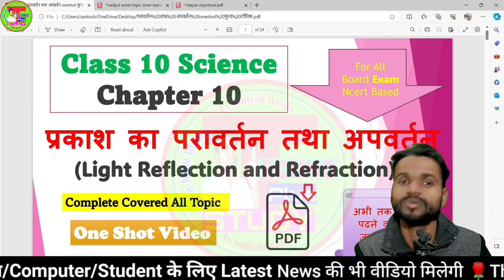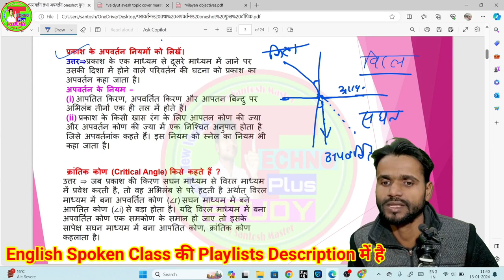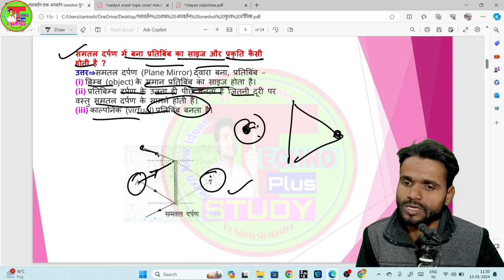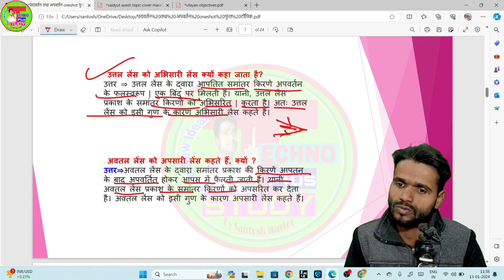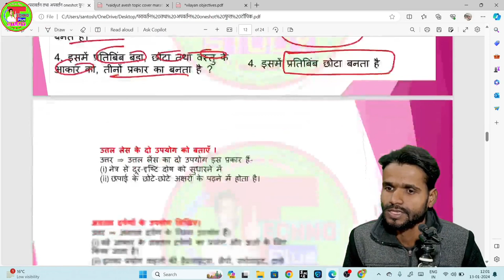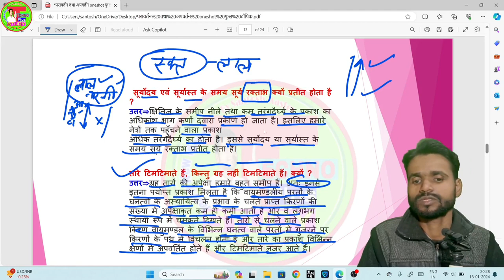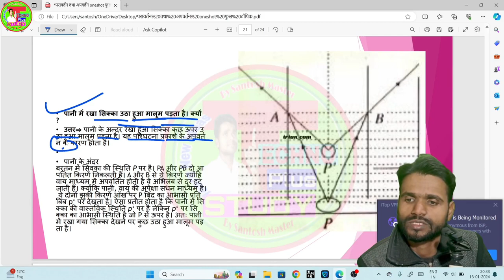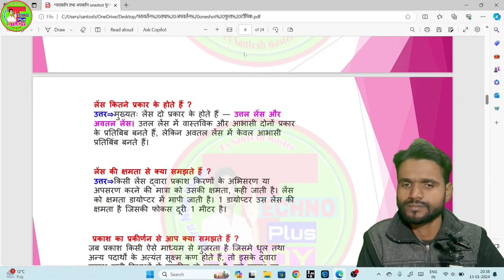प्रकाश परावर्तन/अपवर्तन Marathon |कक्षा-10|LIGHT REFLECTION & REFRACTION in OneShot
__________________________________________ ✔✔✔इंटरमीडिएट से जुडी हुई विडियो की लिंक.👇👇
📚Math के वीडियो प्लेलिस्ट लिंक 👇👇👇
📚Cover Topic👇👇
wheatstone setu,
wheatstone setu ka siddhant,
wheatstone bridge,